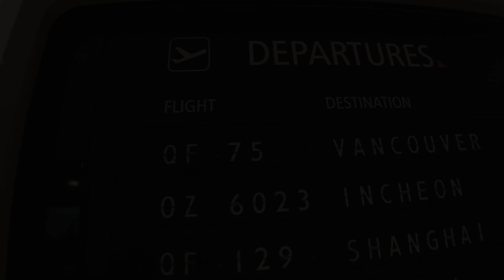Whistler Blackcomb - March 2022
After a year of lockdowns due to the pandemic in Sydney, Australia we travelled to Whistler Blackcomb, Canada to find some snow.